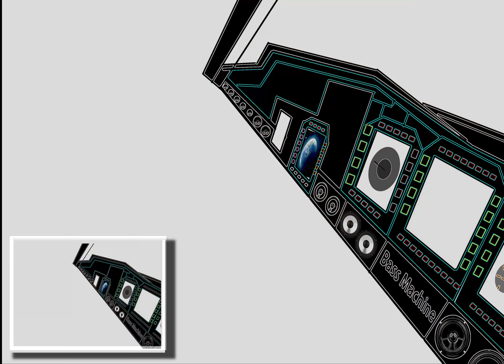Bass Machine mp4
Off the Transformer album